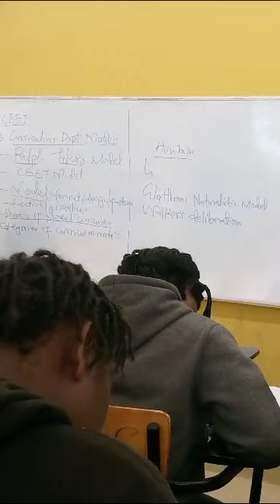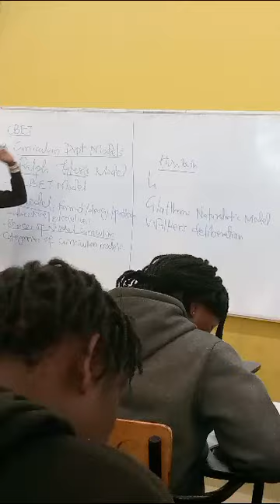CBET- Curriculum Development By Ralph Taylor by mwalimu givan otinya